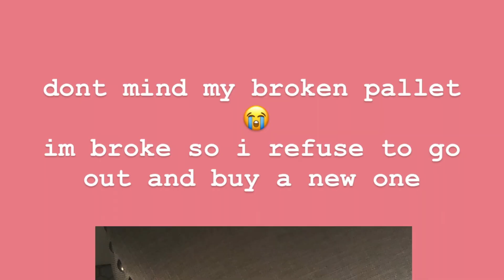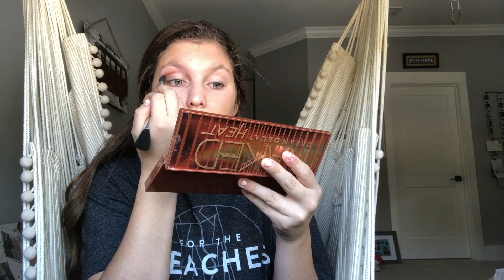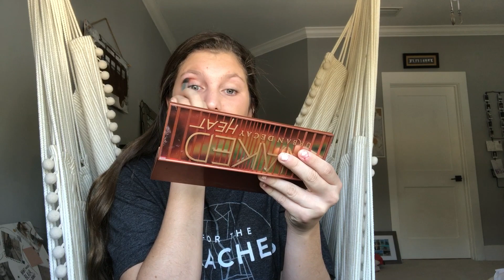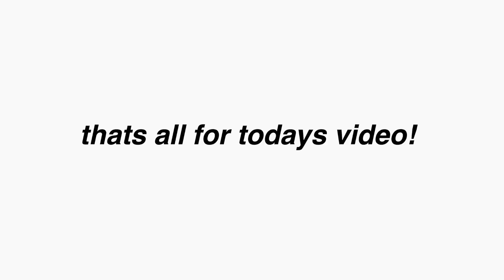GRWM FOR A CHEER COMPETITION| high school cheer competition/mini vlog|ANABELLA RAE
xoxo, belle

FAQ
Height? 5’5